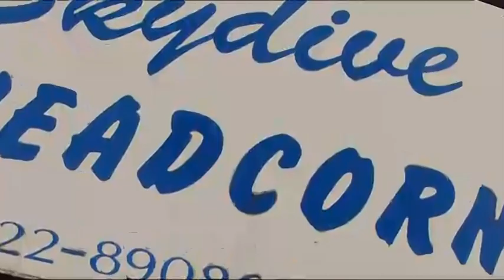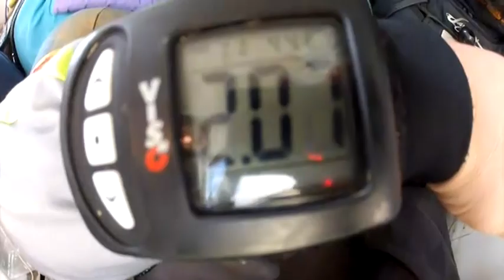Jordan boyd tandem skydive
Jordan boyd tandem skydive with clem quinn filmed by joe laming of airaffair